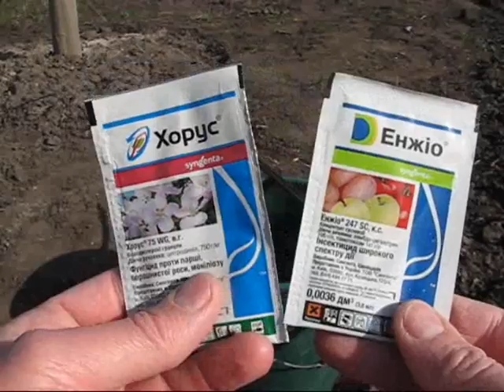Второе весеннее опрыскивание сада.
В этом видео мы говорим о  препаратах и сроках второго весеннего опрыскивания в саду.